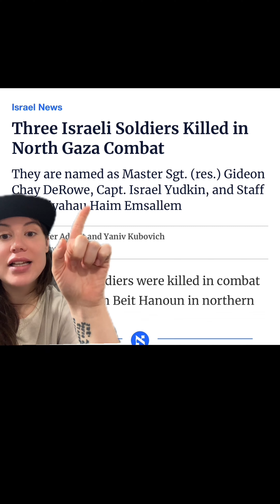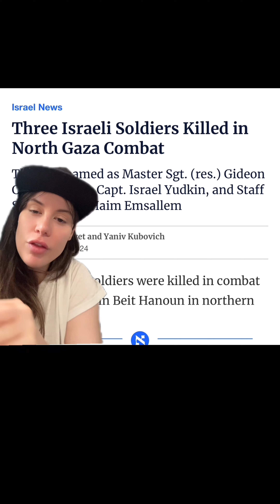The IOF's Incompetent Army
The IOF has the most incompetent army in the world and no amount of idpol is going to change that.
Your membership helps provide invaluable support that keeps the wheels turning. Your contribution truly makes a difference. ❤️🙏🏻